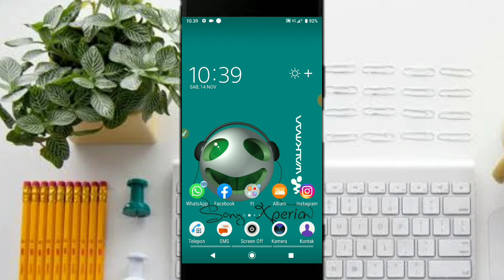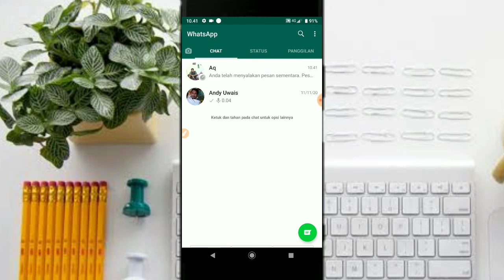Cara mengaktifkan fitur pesan sementara di whatsapp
Whatsapp mulai menggelontorkan fitur baru untuk pengguna di Indonesia. Fitur pesan sementara atau disappearing message yang bisa terhapus otomatis kini bisa dicoba pengguna WhatsApp di Tanah Air.

Dengan fitur ini, pesan WhatsApp yang dikirim dan diterima bisa terhapus dengan sendirinya setelah tujuh hari, terhitung sejak pesan tersebut dikirim.

Sejumlah pengguna WhatsApp Android di Indonesia sudah mendapat fitur ini. Dengan mengaktifkan fitur pesan sementara, pengguna tidak perlu menyimpan pesan yang dianggap tidak penting dalam jangka waktu lama.

Fitur pesan sementara bisa digunakan utnuk percakapan personal (antar-individu) atau WhatsApp Group. Namun, untuk WhatsApp Group, hanya admin yang bisa mengaktifkan dan mematikan fitur ini.